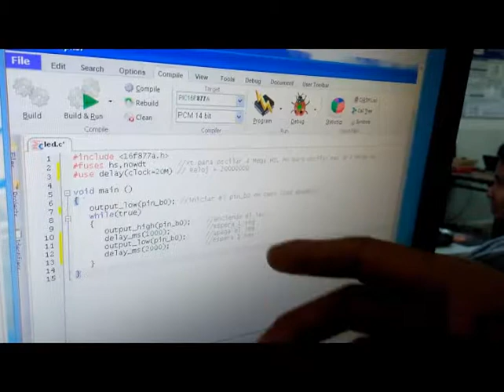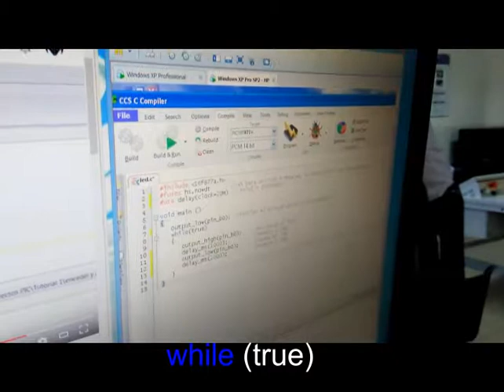lab 01 uControladores